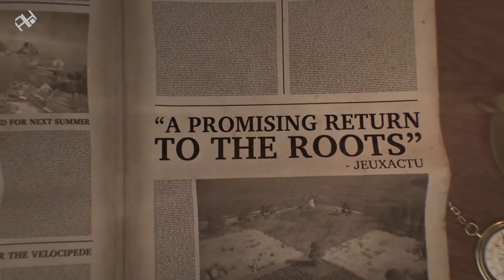انطباعات البيتا المفتوحة للعبة Anno 1800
انطباعات البيتا المفتوحة Anno 1800
اللعبة من تطوير Blue Byte ونشر Ubisoft